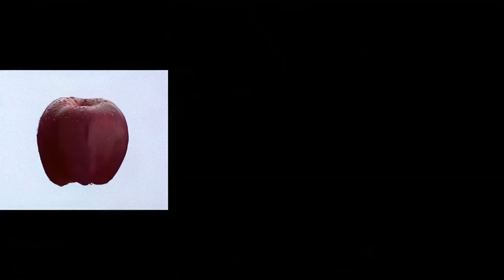Desperate Housewives (Season 8) Promo #2 Remastered HD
The women of Wisteria Lane face their toughest test of friendship yet when something threatens to tear them apart. In this final explosive season, old neighbors return and new juicy secrets are revealed. Can their long standing friendships endure?

Starring
    Teri Hatcher, Felicity Huffman, Marcia Cross, Eva Longoria
Year:
    2012